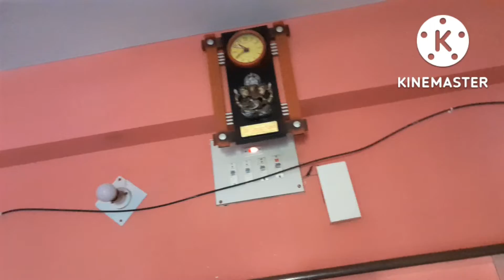Bengali vlog # Mulosak ranna korlm season e 😋 || ভোর সাড়ে চারটে উঠে সবজি কাটলাম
Bengali vlog # Mulosak ranna korlm season e 😋 || ভোর সাড়ে চারটে উঠে সবজি কাটলাম ‎@Dutta Poribar

Hello friends how all you are I hope all you are doing great this is my you tube channel here I am posting daily vlog and lifestyle please do like share subscribe and comment on my channel 😊